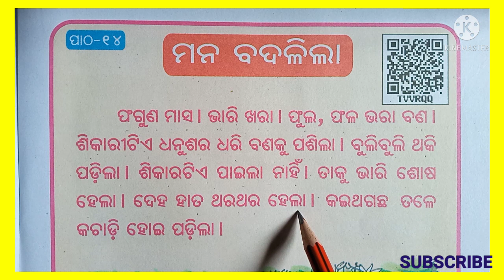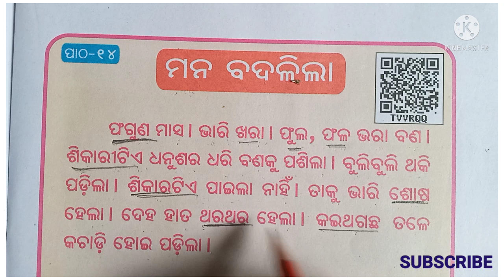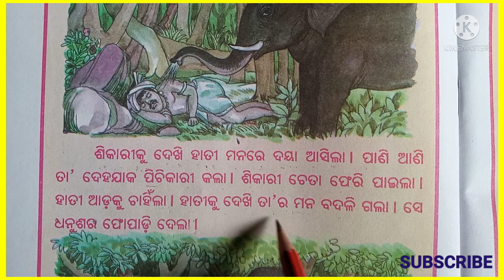ପ୍ରଥମ ଶ୍ରେଣୀ ଭାଗ ୨ ମନ ବଦଳିଲା | odia medium class 1 hasakhela part 2 mana badalila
ପ୍ରଥମ ଶ୍ରେଣୀ ଭାଗ ୨ ମନ ବଦଳିଲା | odia_medium_class1_hasakhela_part2 manabadalila |mana badalila| go